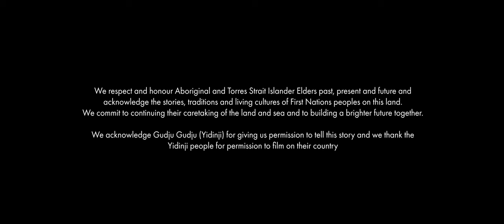Gondwana Indigenous Children's Choir - Stormbird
Gondwana Indigenous Children's Choir, conducted by Lyn Williams AM, perform 'Stormbird', the fourth in the "On Country" series. "Stormbird" is filmed on Yidinji  country by film maker, Ewan Cutler. The Yidinji Song and language were from Gudju Gudju and are incorporated into a wonderful composition by Luke Byrne.

We acknowledge Gudju Gudju (Yidinji) for giving us permission to sing this story and we thank the Yidinji people for permission to film on their country

STORMBIRD
A Yidinji Story
By Composer Luke Byrne with Gudju Gudju
Incorporating traditional Yidinji song

Composer - Luke Byrne
Lyrics - Luke Byrne and Gondwana Indigenous Childrens Choir Lake Tinaroo, March 2015

Yidinji Story
Words and Song: Gudju Gudju

The Gondwana Indigenous Children’s Choir

Conductor - Lyn Williams AM
Musical Preparation - Lauren Hannay
Piano - Sally Whitwell
Violins - Airena Nakamura, Rebecca Gill
Viola - Steve Wright
Cello - Tim Nankervis
Double Bass - Jaan Pallandi

Recording - Mark Myers /Bob Scott
Sound Mixing / Editing - Bob Scott
GICC Staff - Alice Neldner, Bronwyn Osborne

Director - Ewan Cutler

Cinematographer - Ashley Caldwell
1st AC / Gaffer - Nicholas Brack
Editor - Ewan Cutler